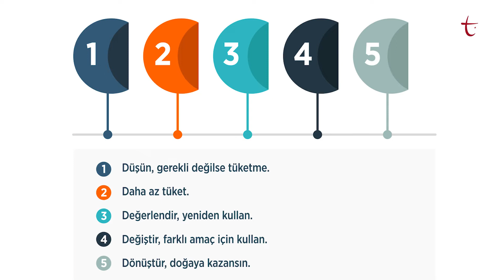SÜRDÜRÜLEBİLİR YAŞAM İÇİN 'SIFIR ATIK'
Yiyoruz, giyiyoruz, kullanıyoruz ve çöpe atıyoruz. Her yıl milyarlarca atığı geri dönüştürülemeyecek şekilde çöpe atıyoruz. Peki her atık çöp mü?

Aslında cevap basit. Dünya nüfusuyla aynı oranda artan atık miktarı ve iklim değişikliğinin olumsuz etkileri atıkların geri dönüştürülmesini zorunlu hale getiriyor.

Dönüşüm ise yaşamın her alanında mümkün. Bunun için ülkemizde de önemli adımlar atılıyor.
2017 yılında başlatılan Sıfır Atık Projesiyle geri kazanım oranı yüzde 13’lerden yüzde 22'lere çıktı.

'Sıfır Atık Projesi' nedir, sistem nasıl çalışıyor daha yakından bakalım.